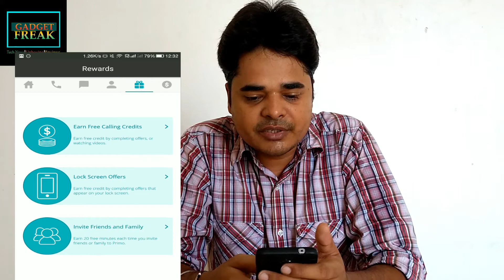How to make your number private number | App make your number Private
In this video i have explained you about an application which will give you free credits to make your number private number or hide your number. You can make calls anywhere around the world without showing or revealing your number. Make free calls and Hide your number as well or make your mobile number private number. This is an amazing app which will make your number private.

Topics covered:
1. Refer Friends
2. Download App
3. Watch Videos
4. Surveys
5. Or you can also buy credits
6: how to make your number private number
7: Private number making app for iphone